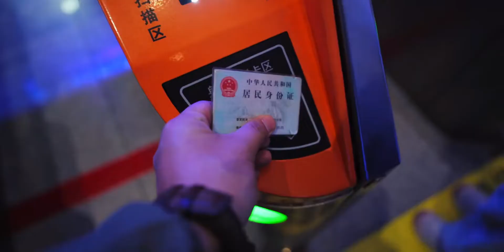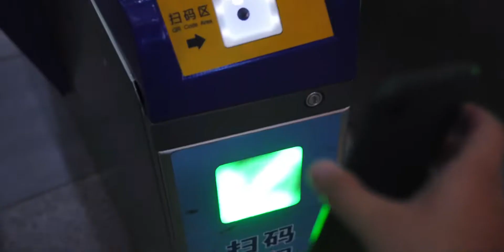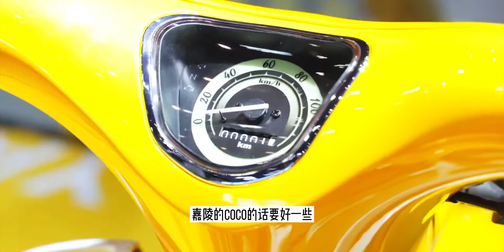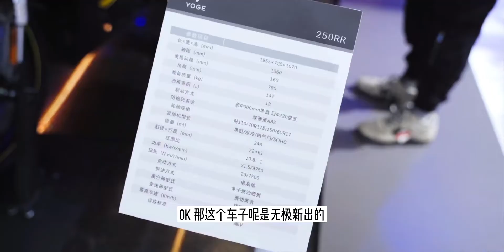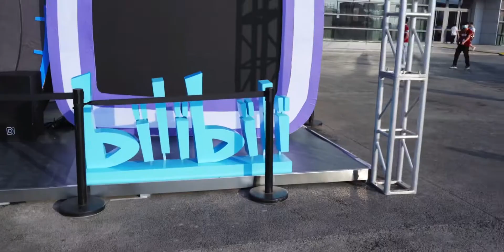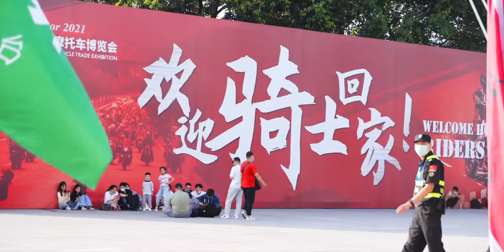车展的正确打开方式？不知道学对了没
可能也就只有我还没把摩博会的素材更完吧！T  T
计划好和老猪他们一起去贡嘎环线，结果事情一大堆，不得不取消。
感觉整个十一又废掉了。
烦躁。
 汽车,快乐自驾游,小姐姐,车模,机车,摩托,车展,insta360,摩托车测评,摩博会